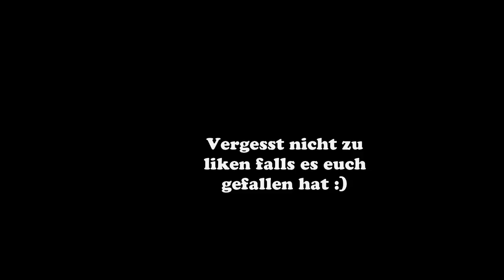Meine besten und schlechtesten Skywars Runden - BuchLP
Öffne Mich

* Minecraft Server: TheVace.net
* Teamspeak Server: TheVace.net

* Video schnitt und Upload by: Masend! KORREKTER TYP! Unbedingt abchecken!

* Danke